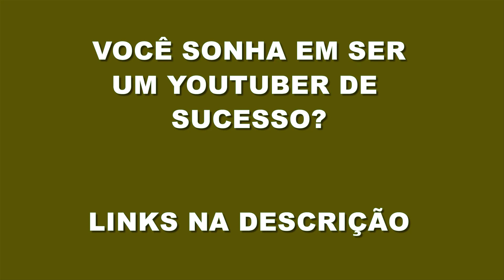Um dia maravilhoso no sítio ( Minas Gerais )